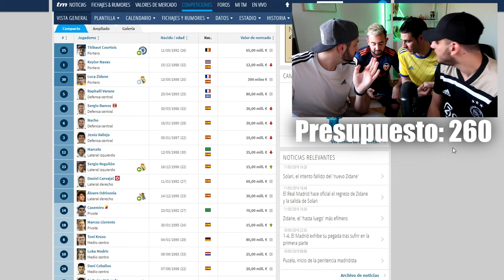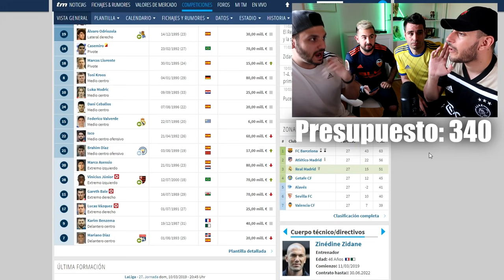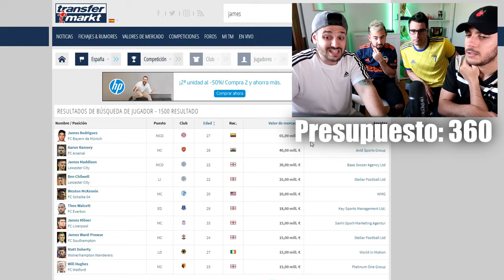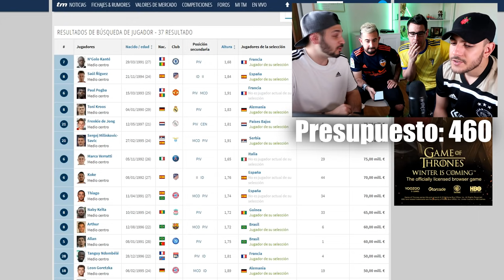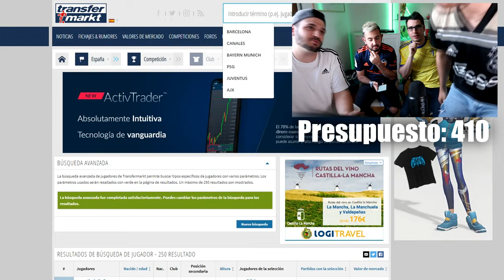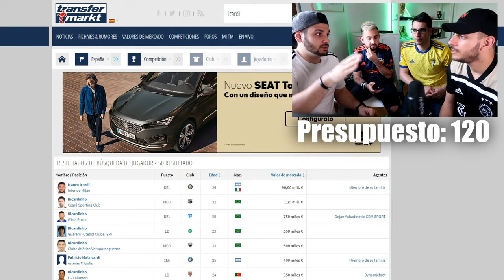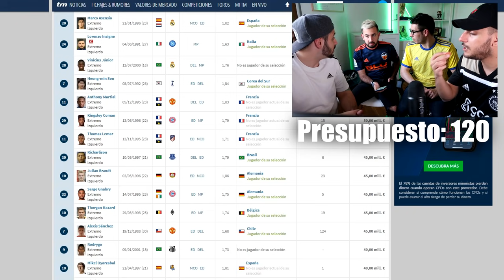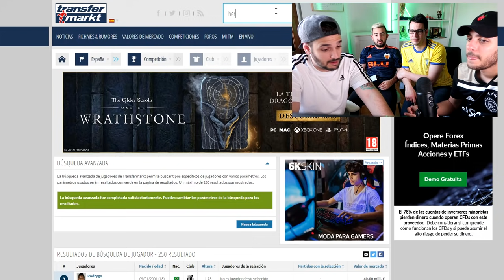LA ÉLITE CREA EL NUEVO REAL MADRID !!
¡La RECONSTRUCCIÓN del REAL MADRID hecha por ROBERT PG, PAPI GAVI, JUANLU DBZ Y VITUBER!
La élite construye el nuevo Real Madrid.

vitu_93

ViTuber en Fifa 18 Ultimate Team, Fifa en español, FUT Drafts, Challenges, fútbol real y más!